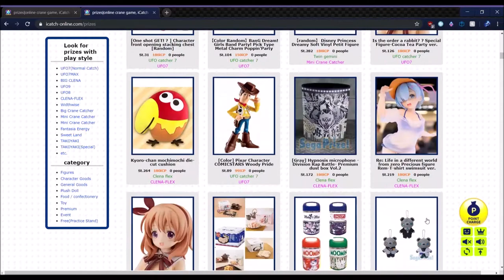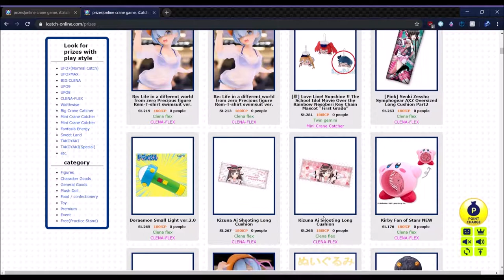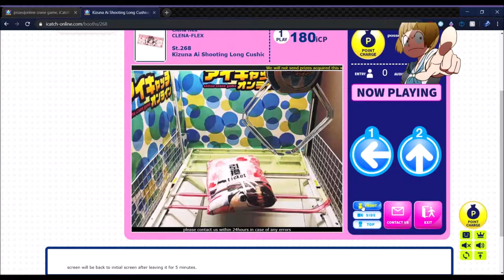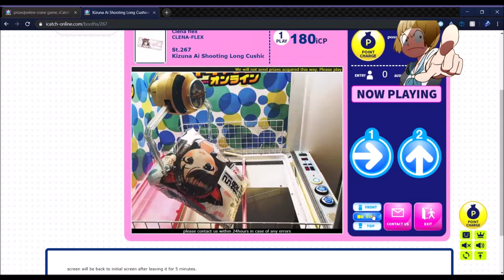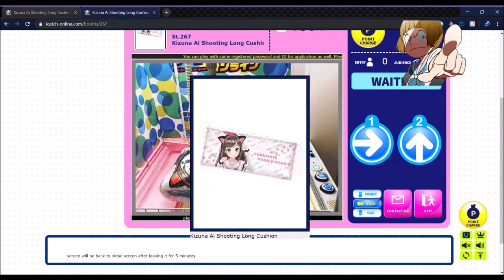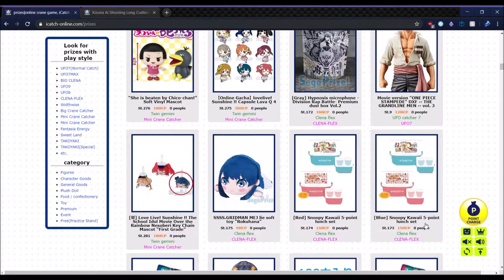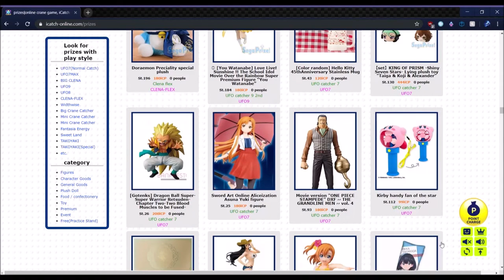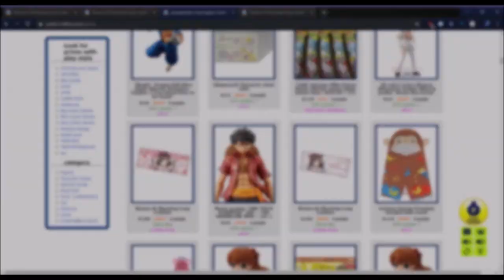WINNING REAL JAPANESE PRIZES! I Let's Play icatch!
First video on this channel, woohoo! Decided to share some plays I've done on icatch with you all! I'm just a dork that likes to play crane games. ;w;

Machines I played (that are still up)